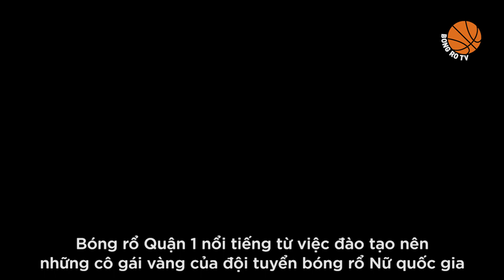HLV Huỳnh Quốc Huy: Người thầy quốc dân của bóng rổ Quận 1